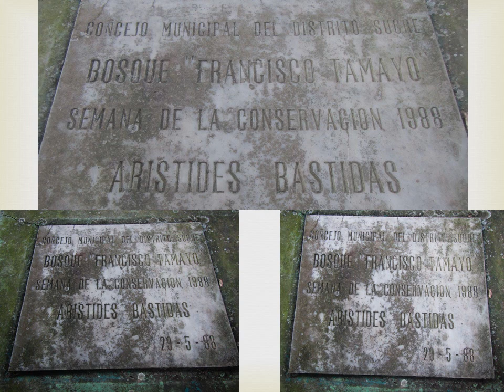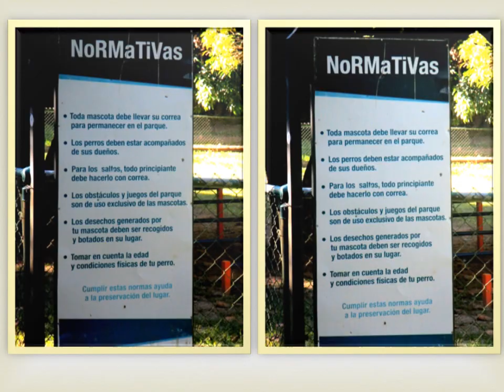Bosque Francisco Tamayo, Manzanares, Baruta, Miranda, Venezuela, 2023, Hector De Lima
Hector De Lima Eljuri, Parque Francisco Tamayo